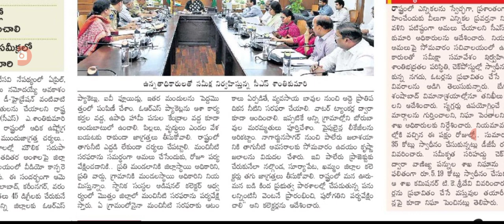ప్రజలకు అత్యవసర మీటింగ్ సీఎస్ కీలక ప్రకటన high alert issued by government on heat waves.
hello everyone today update is TS CS live meeting on heat waves.@sarlcreations